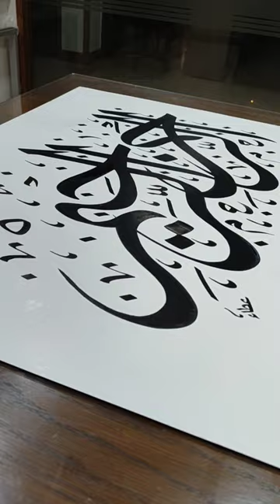Islamic Calligraphy Painting and Art Al Rehman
This is Islamic Calligraphy Arabic Painting and unique Art